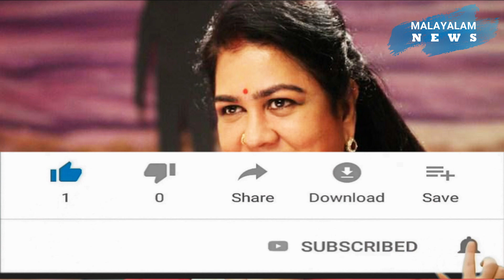ഞാൻ മദ്യപാനം തുടങ്ങാൻ കാരണം ആ വീടാണ് ആദ്യ ഉർവശി തുറന്നു പറയുന്നു|Urvashi|Manoj k Jayan|Kunjatta|mala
ഞാൻ മദ്യപാനം തുടങ്ങാൻ കാരണം ആ വീടാണ് ആദ്യ ഉർവശി തുറന്നു പറയുന്നു|Urvashi|Manoj k Jayan|Kunjatta|malayalam film news